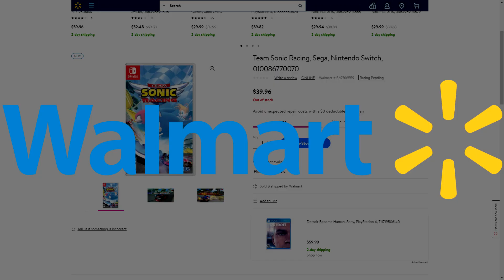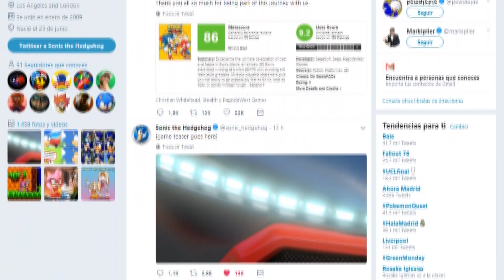Team Sonic Racing, ¡EL NUEVO SONIC DE CARRERAS!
¡AL FIN CONOCEMOS TANTO EL NOMBRE COMO MÁS DETALLES DEL NUEVO SONIC DE CARRERAS!